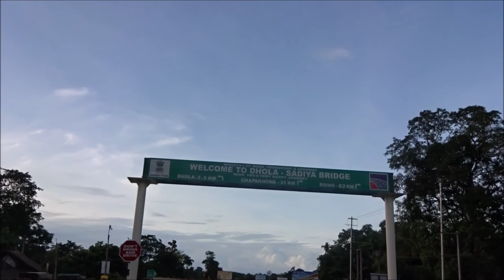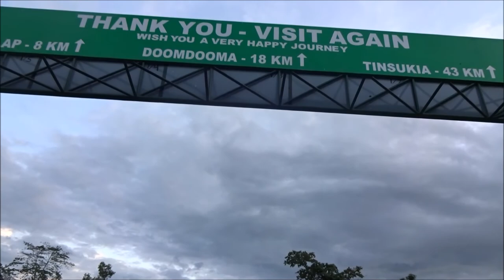ASSAM VLOG|| TRAVEL DAIRIES || PART 1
Hello all you beautiful people !!